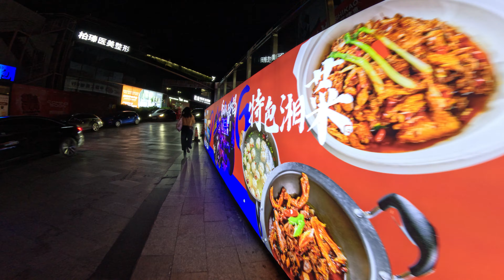南宁出差，夜晚看看霓虹都市